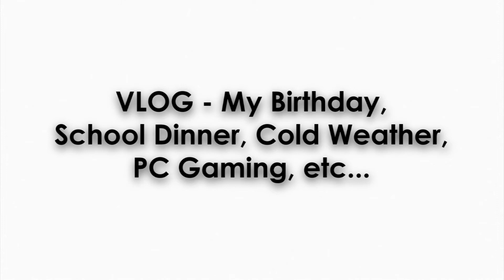VLOG - My Birthday, School Dinner, Cold Weather, PC Gaming, etc...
In this VLOG, I briefly talk about my birthday, my school dinner, the cold weather, playing PC games for YouTube and more!

We are Cory and Marie, and we love sharing Korea with you and hearing all your feedback. Get in touch!

Support us:
✦Purchase our monthly subscription box - Korea Curated (see below)

♥︎Korea Curated Monthly Subscription Box♥︎

Do you want to receive a special package from us every month? We hand-pick awesome stuff created by local Korean artists, designers and companies. Then we hand-pack it and ship it to wherever you are in the world.
FREE WORLDWIDE SHIPPING included!
Regular giveaways for subscribers and those who sign up for our newsletter list too!  Don't miss your chance to win a round trip plane ticket to Korea when we reach 500 subscribers! ^^

What equipment do we film with?

Sony A7s
GoPro HERO 4 Black Edition
Zhiyun Z1-Pround Stabilizer
Edutige ETM-001 Microphone